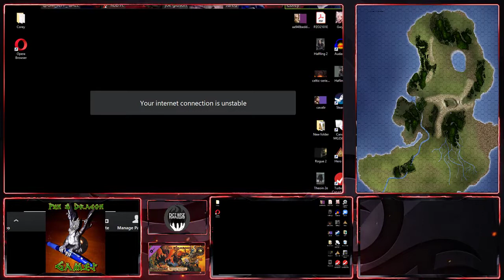"The World Of Rutram Prt 1" Simply Second Edition Podcast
Jared Mercer shares his Home brew world with us and shows us how easy it is to use Pathfinder second edition for your own!
Music
"Darkling" kevin macleoad
TabletopAudio.com soundpad